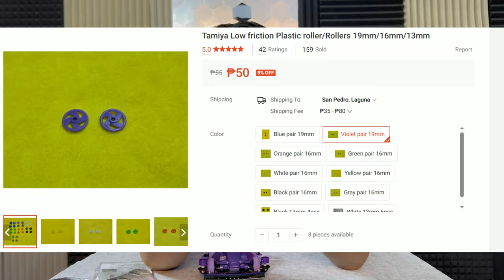Tamiya BMAX Build on a Budget!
Nagtitipid ka ba pero gusto mag race sa BMax Category? Para ito sayo!